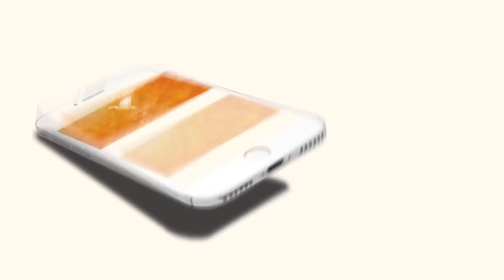【JFF Laos 2017】Official trailer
ເທດສະການຮູບເງົາຍີ່ປຸ່ນ ຄັ້ງທີ Ⅱ ທີ່ນະຄອນຫລວງວຽງຈັນ (16-17&22-24 ທັນວາ)
The 2nd Japanese Film Festival in Vientiane (16-17&22-24 Dec)